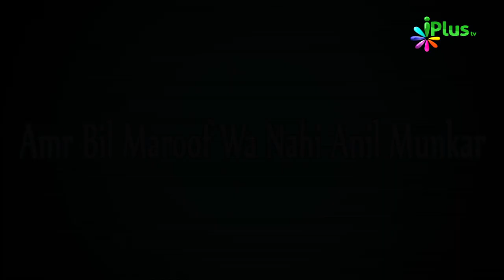Amr Bil Maroof Wa Nahi Anil Mukar| Nannhein Rehbar 09 | iPlus TV